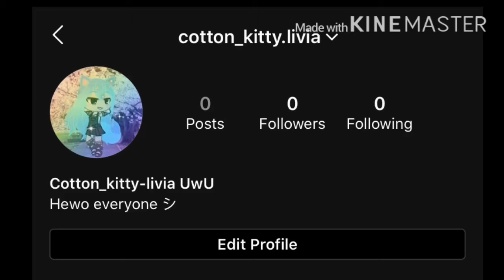Pls go follow my instagram シ